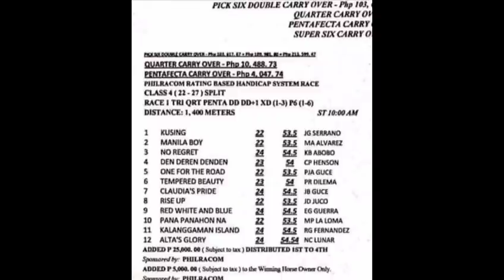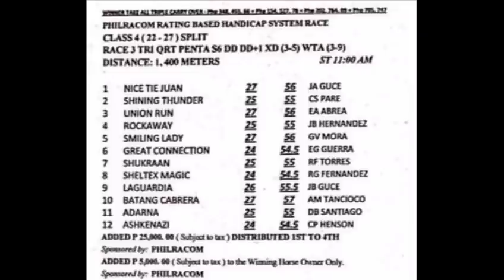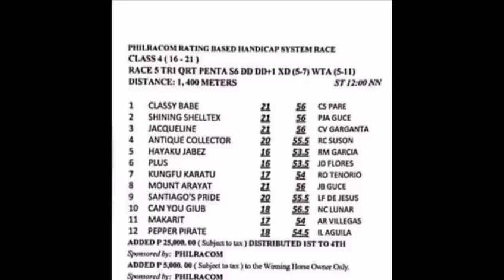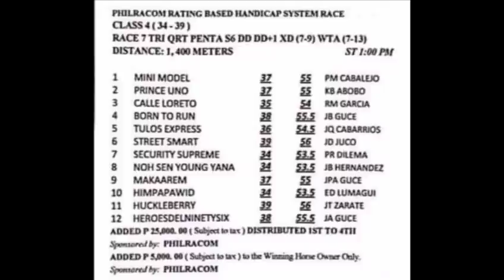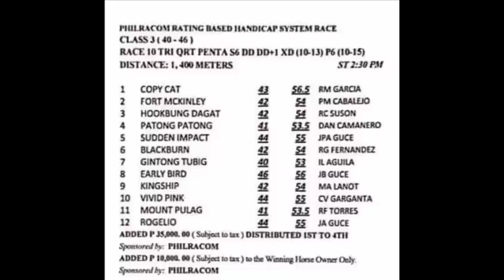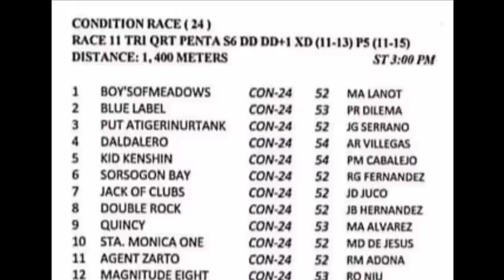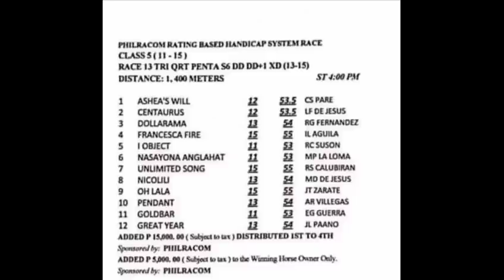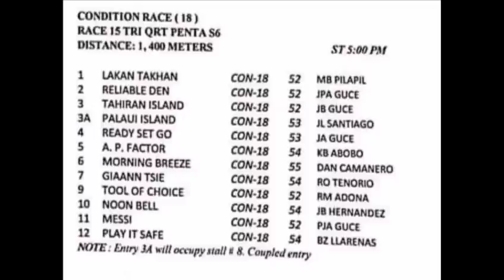MMTCI RACING TIPS AUG 29, 2021 2nd leg Triple Crown